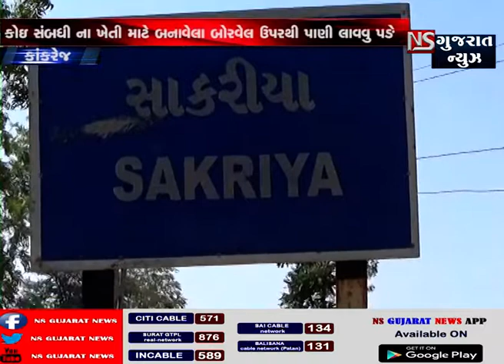TOP NEWS || NS GUJARAT NEWS